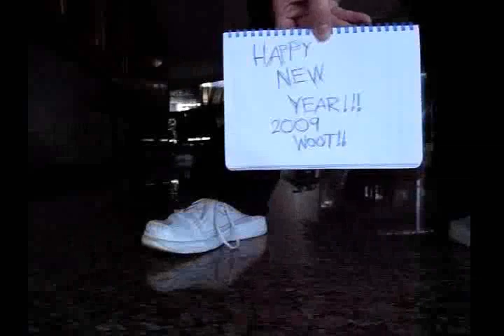New Year 2009 Walk!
Song:
This Letter-Vibekingz feat. Maliq